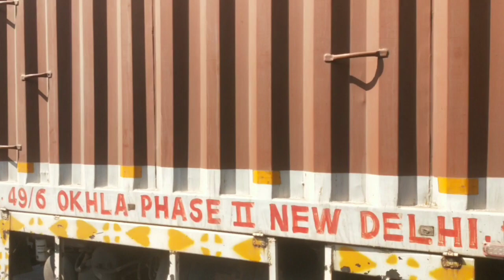Accident में तोड़े डिवाइडर, सड़क पर बिखरे टुकड़े, Video में देखें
Rishabh Pant की तेज रफ्तार कार ने

Hello there. We bring you the latest cricket news and videos from India and around the world. From breaking stories to match reports and from LIVE analysis to exclusive interviews with cricketers, you will get everything here on News 24 Sports channel.